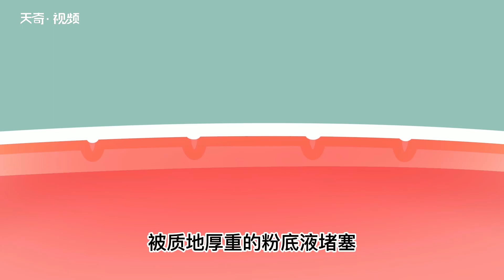粉底液和隔離霜的使用順序 隔離霜和粉底液的使用順序是什么